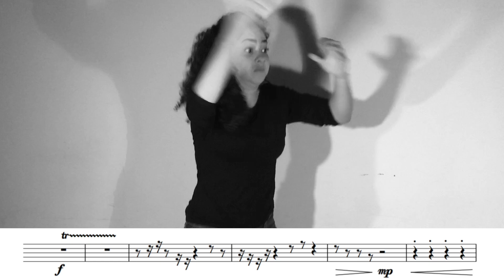Sombras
A peça “Sombras” surgiu a partir da lembrança de uma brincadeira que eu e meus colegas estudantes de bateria na escola Bituca fazíamos em nossa graduação, no ano de 2006. Brincávamos de executar "pausas acentuadas", e ficávamos imaginando como seria possível tal realização. Então, durante meu quarto período do curso de composição, ao me lembrar dessa brincadeira, resolvi escrever uma obra baseada em pausas com sinais de dinâmica e articulação, mas de maneira que houvesse algum sentido musical. A princípio, enquanto escrevia eu só pensava em criar algo musical com pausas, mas não fazia ideia de como interpretar aquilo. Aí comecei a refletir sobre o que acontece quando aparecem pausas nas partituras, e o que concluí foi que a pessoa que está lendo aquela partitura não pode escolher os sons que acontecem no ambiente durante uma pausa da partitura. A única coisa que a pausa diz é para a pessoa não emitir sons do seu instrumento. Percebi que a pausa não significa "silêncio" de fato, uma vez que é impossível haver silêncio absoluto em qualquer espaço onde seja possível haver uma pessoa com uma partitura na frente. Um exemplo disso é que uma pausa durante uma sonata para piano de Beethoven tocada numa sala de concerto vai soar totalmente diferente da mesma pausa quando o piano está no meio de uma estação de trens. Então a pausa para mim passou a significar "sons que o intérprete não pode escolher ou manipular", ou simplesmente sons aleatórios do ambiente em que a partitura está sendo interpretada. A ideia em “Sombras” foi tentar diminuir essa passividade que o intérprete tem quando aparece uma pausa na partitura, dando voz ativa às pausas. A interpretação fica a cargo de cada intérprete. Para o vídeo contei com a brilhante interpretação da minha colega Sara Fraga, que utilizou o corpo para interpretar a obra, e o fez com muita sensibilidade.